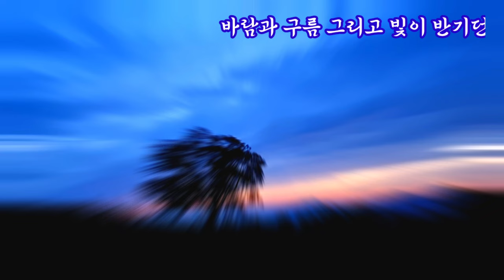바람도 구름도 쉬어가는곳 | 차박여행 | 차박 | 가을여행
가을 문턱에
산 정상에 서니 날씨가  많이 쌀쌀해졌습니다
어느듯 들녘에는 옅은 황금빛으로 물들기 시작한
 광활한 들녘 풍경이 풍요로워 보였고
어둠이 깔린 산정상 풀숲에는 풀벌레의
합창 소리가 정겹게 들리는 하루였습니다